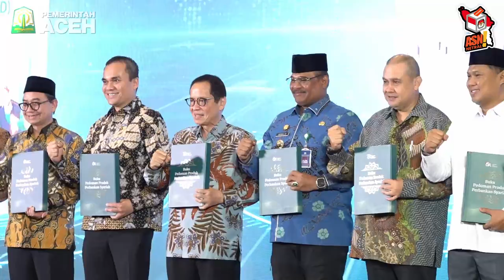Pj Gubernur Ajak Pemangku Kepentingan Jadikan Aceh Laboratorium Ekonomi Syariah di Indonesia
Penjabat Gubernur Aceh, Dr. H. Safrizal ZA, M.Si., mengajak seluruh pemangku kepentingan untuk menjadikan Aceh sebagai 'laboratorium ekonomi syariah' di Indonesia.

Hal ini disampaikan pada Pertemuan Tahunan Perbankan Syariah 2024 bertema 'Akselerasi Pengembangan Perbankan Syariah untuk Membangun Negeri' yang diselenggarakan OJK, di Hermes Palace Hotel, Banda Aceh, Jumat (25/10/2024).

Safrizal menyatakan bahwa Aceh, sebagai satu-satunya provinsi yang menerapkan sistem syariat Islam secara menyeluruh, termasuk dalam sektor perbankan, memiliki potensi besar untuk menjadi model pengembangan perbankan syariah di tingkat nasional bahkan global.

Safrizal mengatakan bahwa Provinsi Aceh dengan segala karakteristiknya sangat cocok sebagai pusat kajian dan pengembangan ekonomi syariah di Indonesia. Pj Gubernur berharap ke depan, Aceh dapat menjadi percontohan bagi provinsi lain di Indonesia dalam menerapkan sistem perbankan syariah, sekaligus menjadikan ekonomi syariah sebagai pendorong pertumbuhan ekonomi daerah.

Sejak penetapan penerapan syariat Islam di Aceh, Safrizal menilai bahwa sudah banyak perkembangan positif yang dicapai. Namun, ia menyebutkan bahwa skala penerapan ekonomi syariah di Aceh masih perlu diperkuat lagi dengan dukungan seluruh elemen, terutama dalam memperkuat kolaborasi antara pemerintah, sektor perbankan, dan masyarakat.

Dalam kesempatan itu, Safrizal juga menyoroti pentingnya kehadiran perbankan syariah untuk mendukung ekonomi rakyat, terutama dalam sektor-sektor unggulan Aceh seperti pertanian, perkebunan, dan kehutanan. Ia berharap bank syariah dapat berperan lebih besar dalam memberikan dukungan bagi sektor-sektor ini, sehingga dapat mempercepat peningkatan kesejahteraan masyarakat secara merata.

Lebih lanjut Safrizal menyarankan agar kegiatan pertemuan tahunan perbankan syariah bisa dipatenkan untuk diselenggarakan di Aceh.